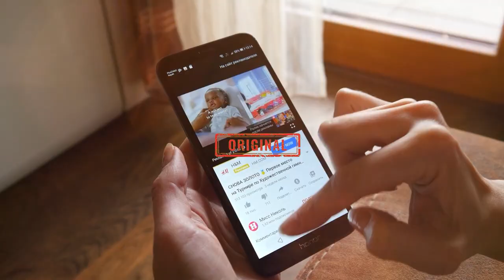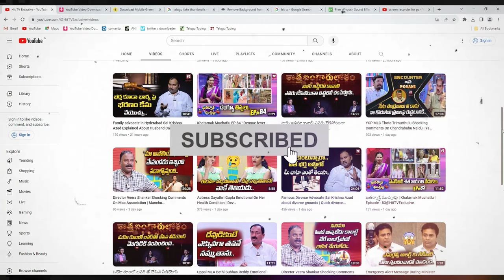Side Effects Of Pain Killer Tablets || Best Way To Reduce Body Pains Via Natural Methods@AkarshaHealth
Side Effects Of Pain Killer Tablets || Best Way To Reduce Body Pains Via Natural Methods @HitTVHealth